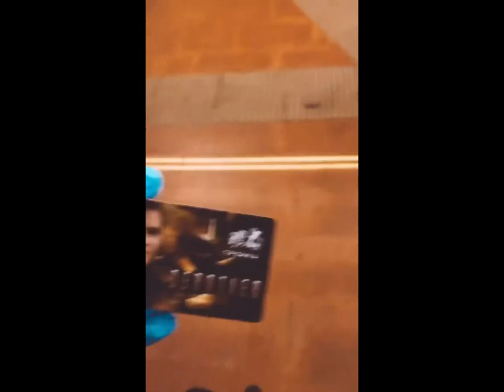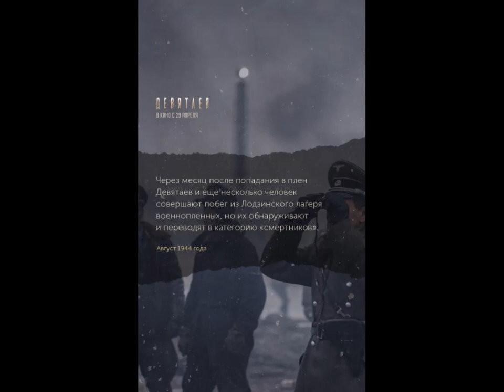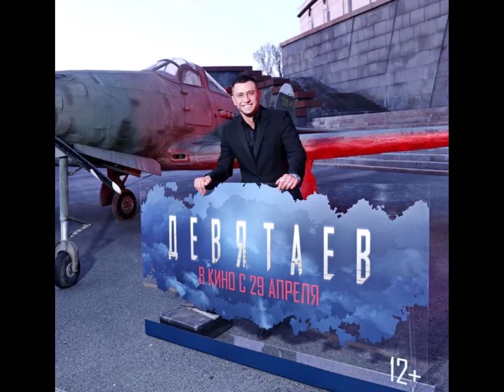Павел Прилучный на премьере "Девятаев". Содержание фильма.